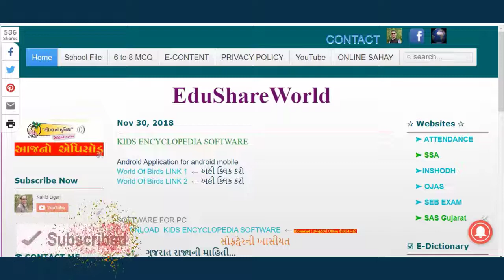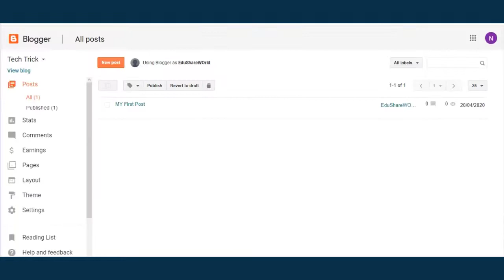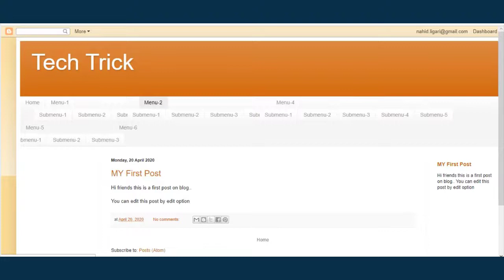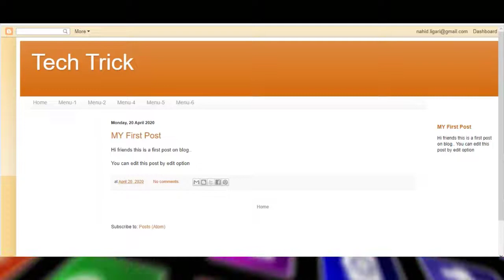HOW CAN MAKE DROP DOWN MENU IN BLOG PART 01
There is a tutorial how can set drop down menu in our blog and make our blog beautiful. It is a first part. In this part we can see how can set drop down menu by using html code and css code.